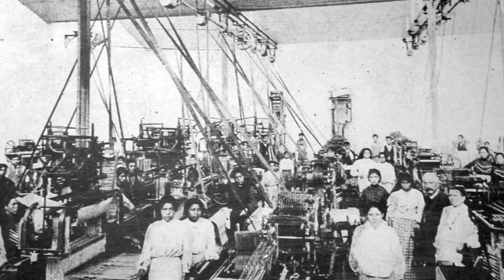Hablando acerca de una revolución